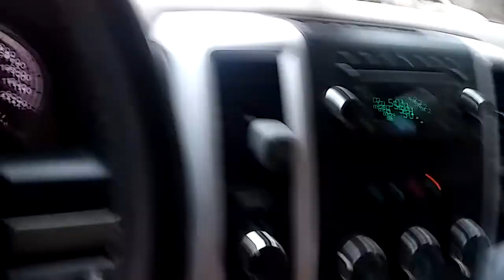Jewell boys coonhunting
Just some woods and music